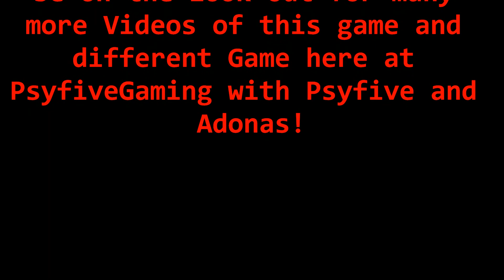The Secret World Ankh Final Boss Nightmare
Another boss of yet Another Nightmare there will be a video on the last boss of the next dongeon soon once they fix it till then this is all for now kids hope you all enjoy!

*I DO NOT CLAIM RIGHTS TO THE MUSIC ON THIS VIDEO*